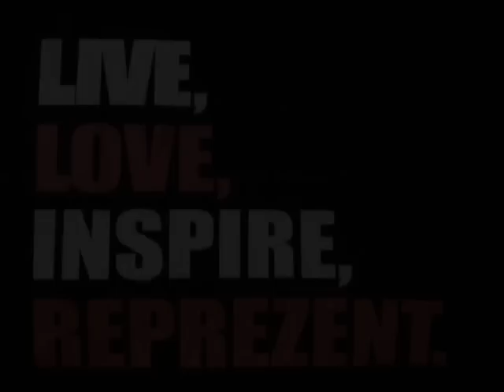Reprezent Commercial Gear, Events, & Culture.mpg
Hip-Hop to the fullest. Reprezent Clothing shows what it has to offer by presenting parts of past events. Keep informed for future events and get the illest hip-hop clothing on the west coast . Reprezent Yourself!